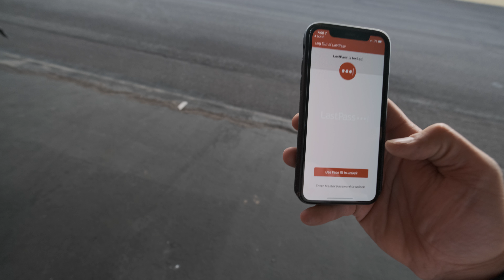She Hates Flying - 3,300 Mile Round Trip - OSH 2019 HERE WE COME!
It's go time, starting tomorrow Oshkosh here we come!

Song: Where You Go (instrumental)
by: Steelings

The Gear I used for this video:
Fuji X-T3